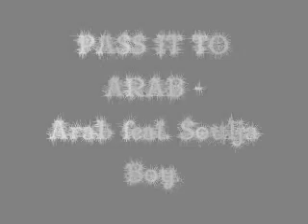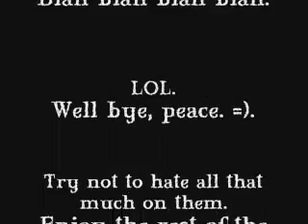Pass It To Arab - Arab feat. SB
Song: Pass It To Arab.
Artists: Soulja Boy & Arab.
Year: 2007.
Album: SouljaBoyTellEm.com
(SB's 1st album.).
SB gotta another album coming called iDance.
Also Arab's in 2009.
I think February 2009 or something.